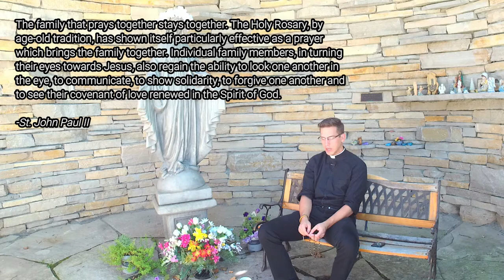St. Emily Virtual Rosary - October 11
October 11, 2020 - Twenty-Eighth Sunday in Ordinary Time